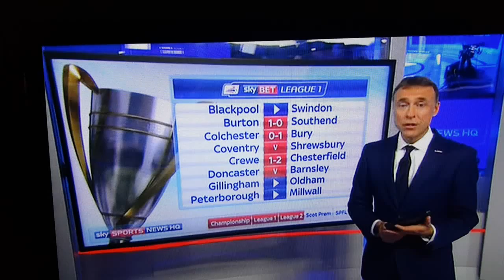www blackpool vitalfootball co uk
Pool make it 2 home wins in 4 days. This time beating Swindon 1-0.
Onwards + Upwards